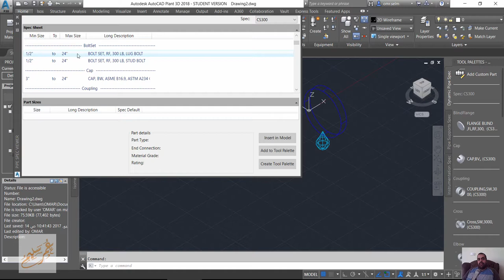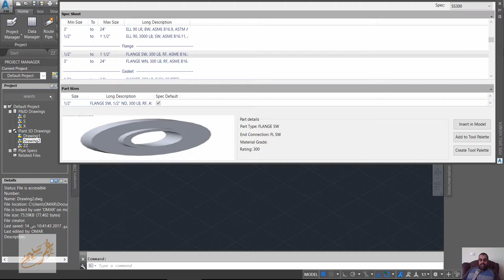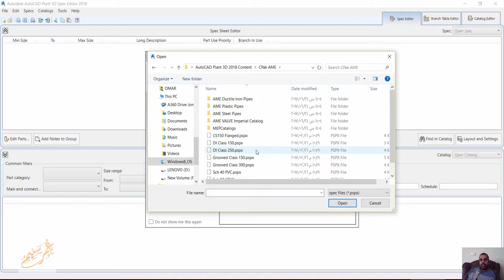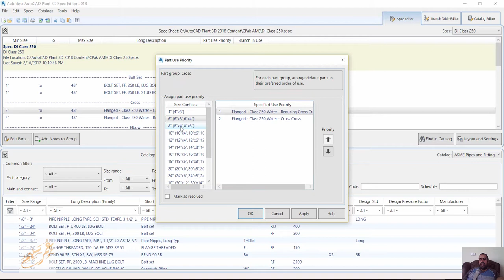10 AutoCAD Plant 3D Pipe Specifications